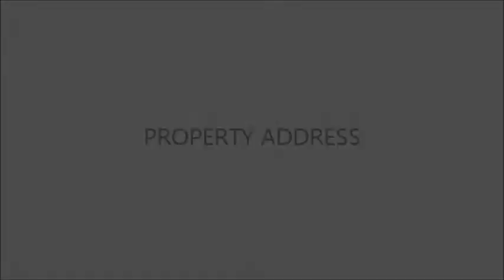SAMPLE-1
C&K PLAN_Real Estate Marketing